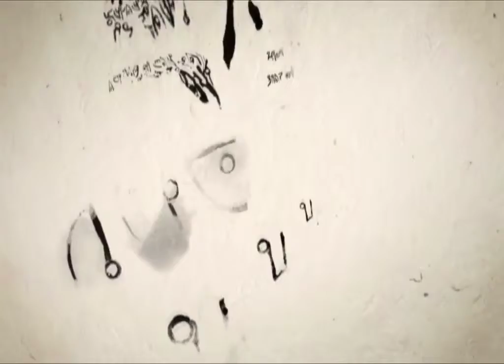Dead Space 2 Prolog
Kurze Zusammenfassung der Ereignisse von Dead Space